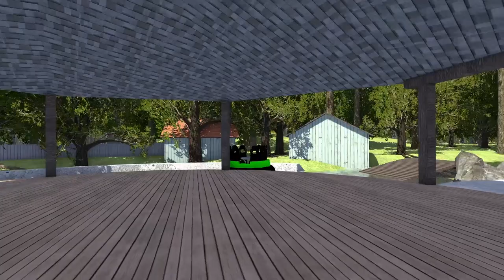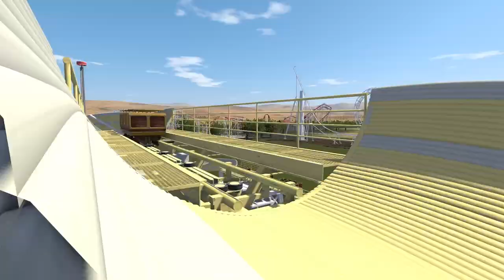Nolimits 2 Episode 155 - Xtreme Spinning Coaster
Nouvel épisode de Nolimits 2 avec la découverte des plus belles créations conçus par la communauté !

➔ Intro : Like This Like That / Hideki Naganuma's
➔ Outro : Fiestaventura